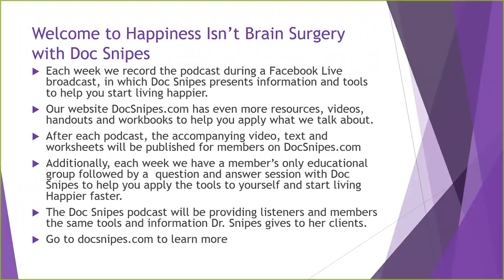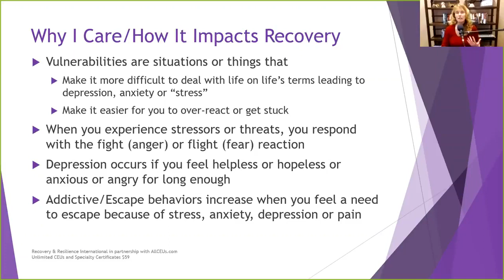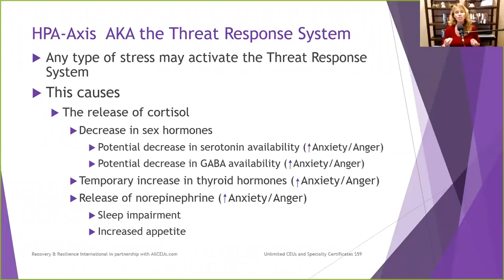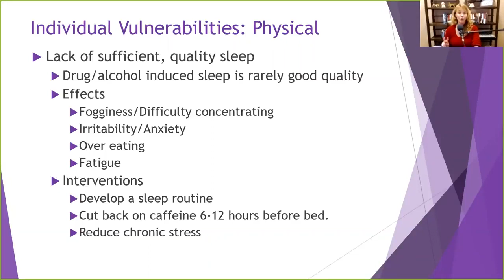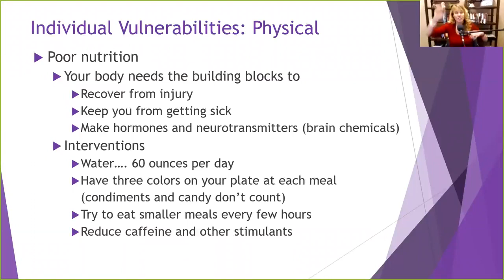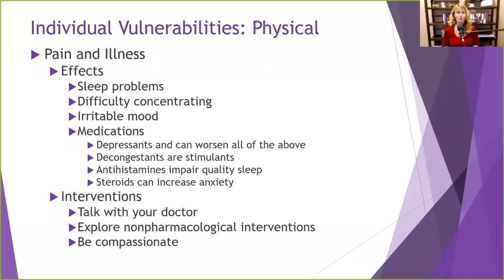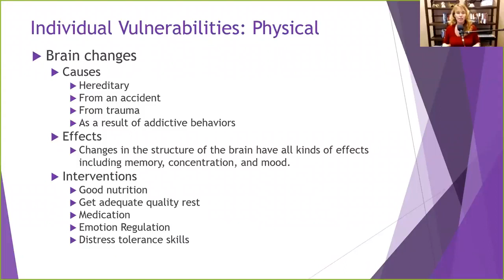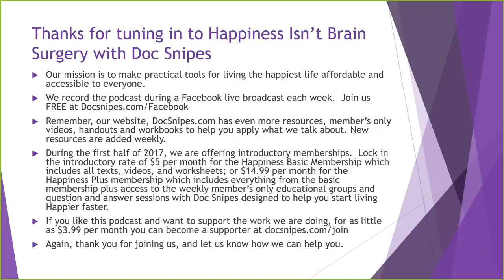بيتي ترفع هرمون السعادة اجي تعرف كيفاش !